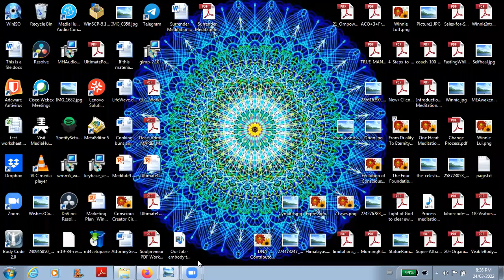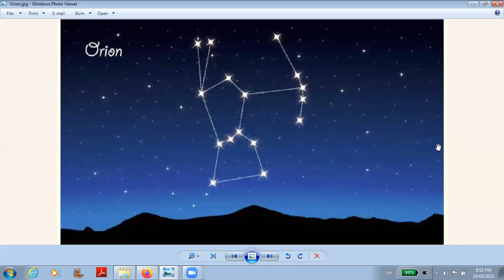From Duality To Eternity Mar.24.2022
Dear Friends, in previous episodes I have talked about the evolution of consciousness on Earth.  In this episode I would like to explore the origins of the Orion War and why it's relevant to the evolution of consciousness on Earth.